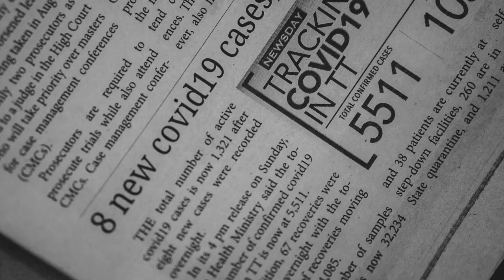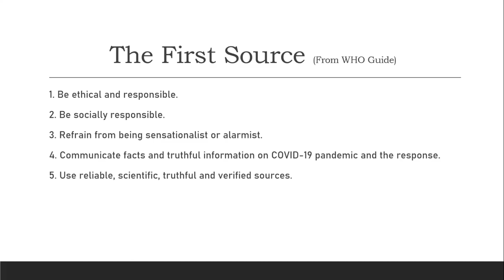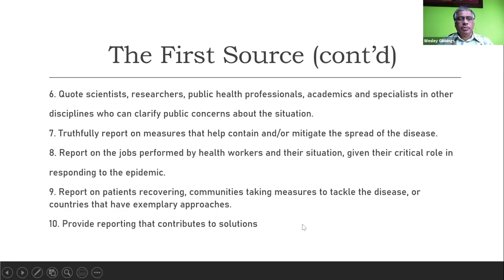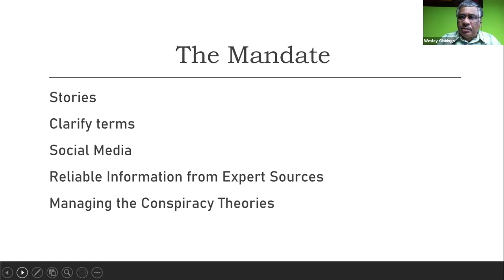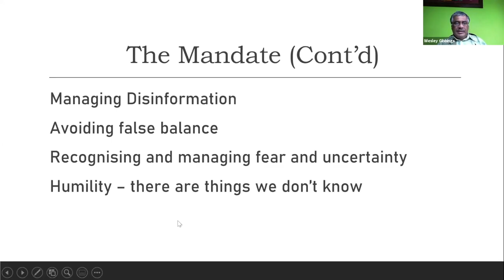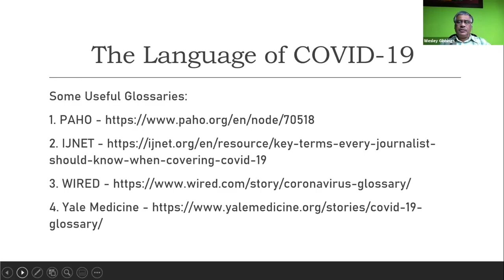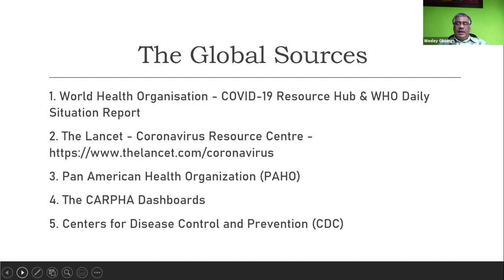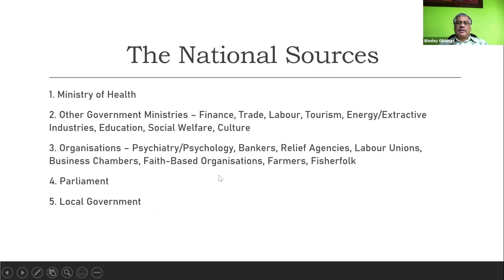Using Open Sources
Reporting on COVID-19 in the Caribbean Webinar Series.

Presentation by Wesley Gibbings, Vice President, Media Institute of the Caribbean